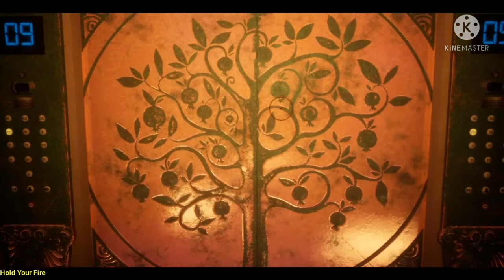voyage of the dead stage 2: Disco INFERNO!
Today's shooters allow you to pick up where you left off at certain points due to checkpoints. way back before there was checkpoints in games your have to replay the same stages to get to where you last were in the old arcade shooters. And like those shooters of that past voyage of the dead is much like that. no checkpoints nor save points.

meaning the part 3 will come BUT may take me some time to get it to that point in the game and get it processed and edited.

please enjoy part 2...DISCO INFERNO!!!